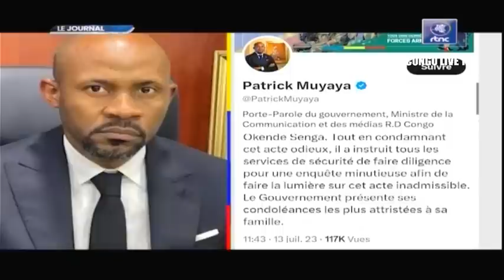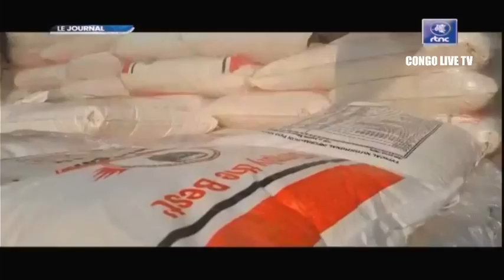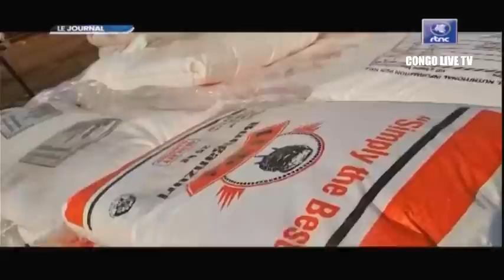🔴RDC : SUIVEZ LE GRAND JOURNAL DE CE VENDREDI LE 14.07.2023 RTNC EDITION 07H00